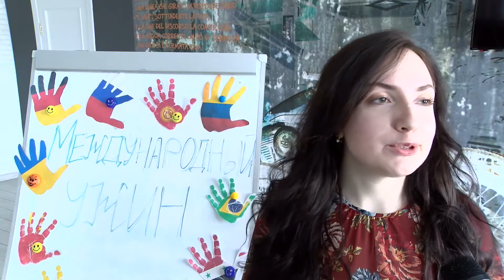Международный ужин в НИУ «БелГУ»